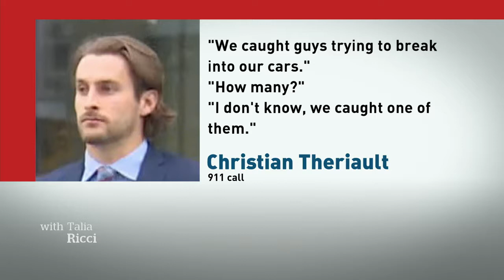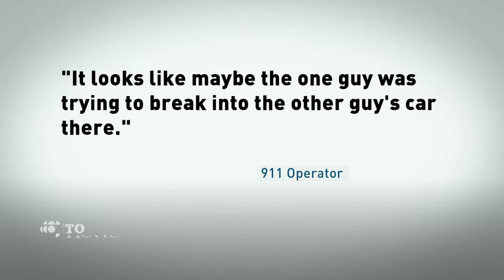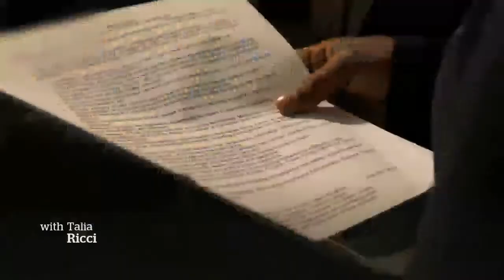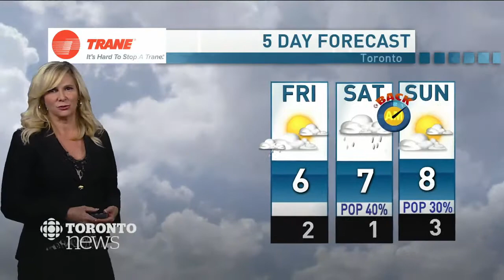CBC News Toronto - October 31, 2019 [Late Night]